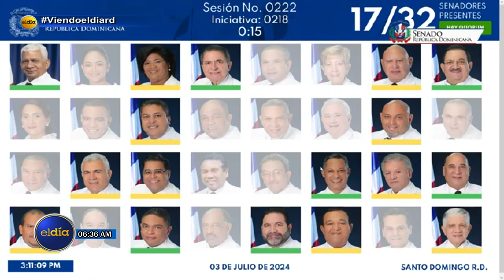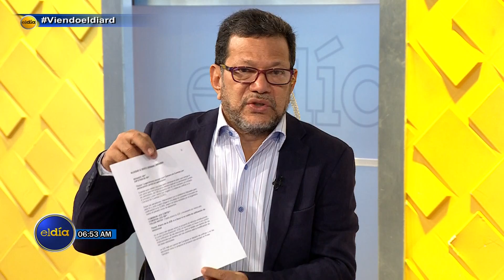Legisladores chocan con Cámara de Cuentas por declaración jurada de patrimonio